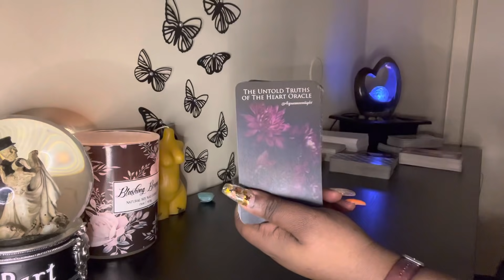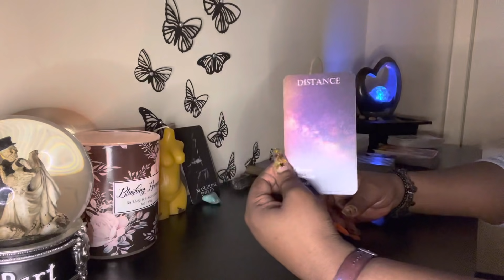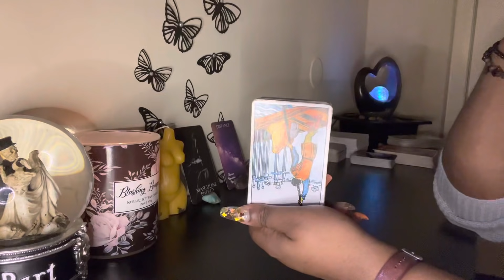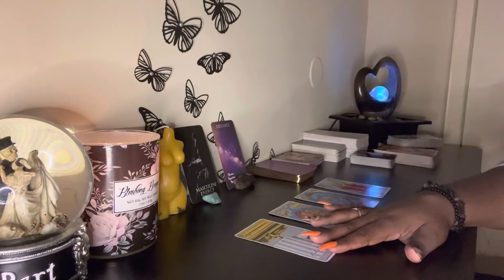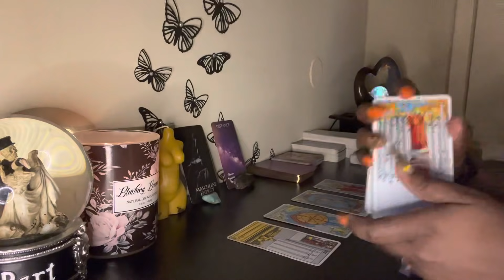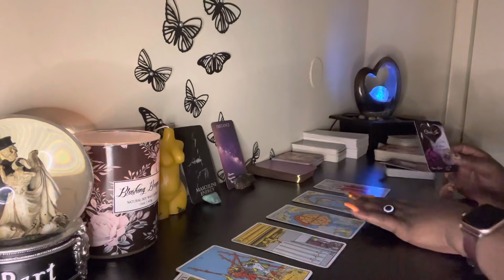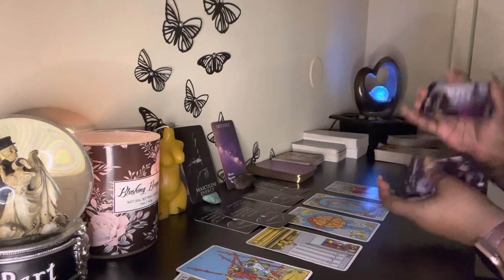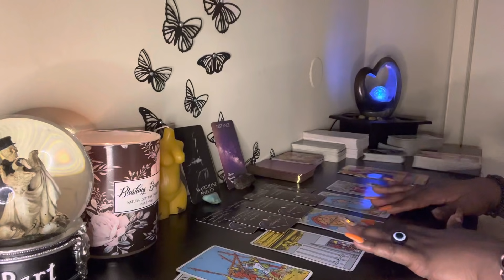Aries ♈️ They’re Stuck On You Aries ❤️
💲 Pricing:

1 question $10 USD

3 questions for $25 USD (new client special only)

5 questions for $35 USD (new client special only)

3 questions for $35 USD
5 questions for $45 USD

〽️ My chart:
I am an Aquarius ☀️
Libra 🌙
Gemini ⬆️
Aries Venus ❤️